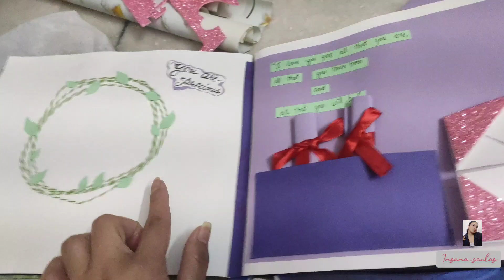A day in my life, Valentine's day, decoration, canopy ideas, greeting, gifts..... celebration, vlog